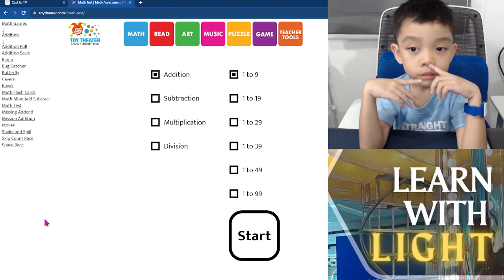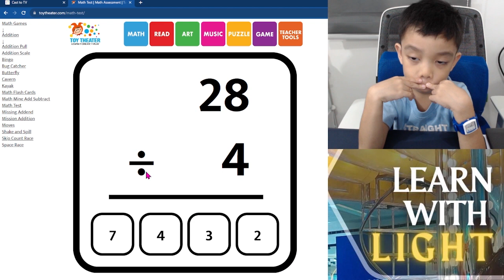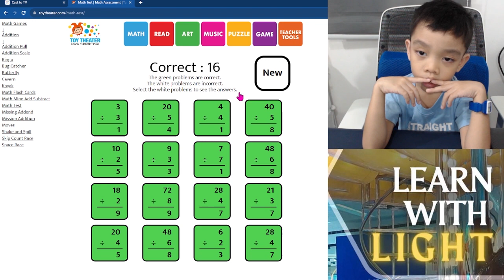Division Challenge | Math Test | Virtual Platform | Learn with Light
Hi, it's me, LIGHT! Watch me solve division problems and have fun learning math on this virtual platform! 😉